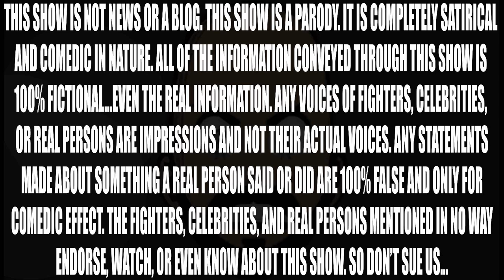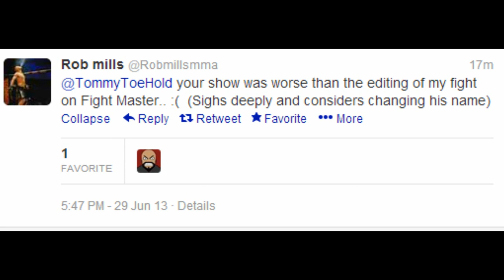IS ANDERSON SILVA THE GOAT!?!?!?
Today: Vitor decides to speak in the 3rd person, and I'll preview Silva/Weidman as well as try to figure out who's the MMA GOAT.

RIGHT NOW for my brand new shirt and a chance to get your face on the show!!!

CHECK US OUT EVERY WEDNESDAY! WEDNESDAY! WEDNESDAY!